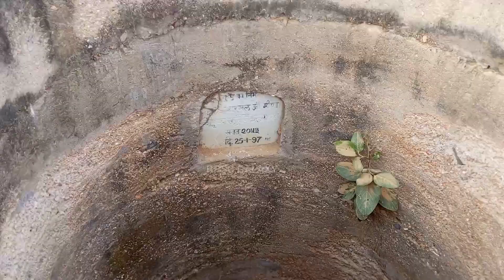Jangali Blog Part-2 | नरौली डांग जंगली blog part-2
** jangali blog part 2 naraul dang rpsc galaxy.

please support us doston 🙏

Jungali blog part 2Naroli Dang full video.
Narol Dang blog ful video Khatarnak.

Khatarnak blog video download part 1 RPSC Galaxy YouTube channel, Khatarnak block Naroli Dang ful video part 1 Vishnu Meena